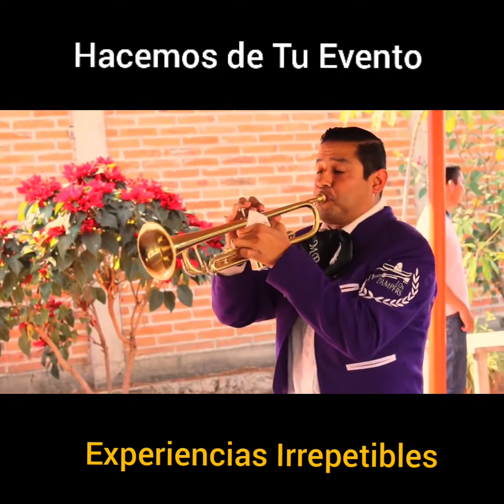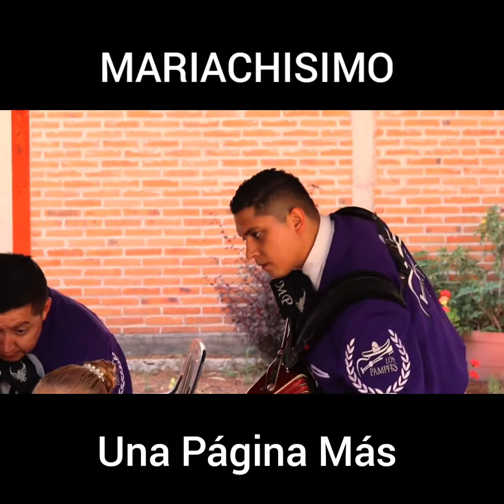💥 EL MARIACHI | UNA PÁGINA MÁS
¡Bienvenido a nuestro canal de Mariachi Show! Somos expertos en crear un auténtico desorden bien organizado en tus eventos con nuestro Mariachi. Ofrecemos un ambiente de diversión y entretenimiento de alta calidad para todo tipo de público. Nuestra música y actuaciones están llenas de pasión y energía, garantizando que cada evento sea inolvidable. Únete a nosotros para disfrutar de la magia del mariachi y la calidad de imagen que mereces.

Los Mariachis | Mariachi Loco| mariachi| el mariachi | mañanitas

✅ Mañanitas con Mariachi

✅ Mariachi Loco

✅ Los Mariachis

✅ El Mariachi Loco

✅ Todo Mariachi

✅ Mananitas con Mariachi

✅ Mariachis Para Cumpleaños

✅ Mariachis a Domicilio

✅ Mariachis Cumpleaños

✅ Mariachis Precios

✅ Luis Miguel Mariachi

✅ Mariachi en Guadalajara

✅ Festival del Mariachi en Guadalajara jalisco

✅ Mariachi Show

✅ Mariachi Show de Juan Gabriel